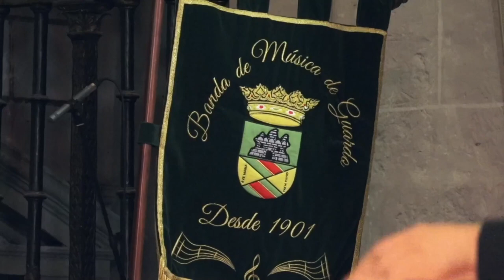Marcha procesional "ALMA", compuesta por José Vélez e interpretada por la banda AMGU de Guardo.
Marcha procesional "ALMA", compuesta por José Vélez e interpretada por la banda AMGU de Guardo. Presentada el 2 de abril de 2022 en la Catedral de Palencia "La Bella Reconocida"